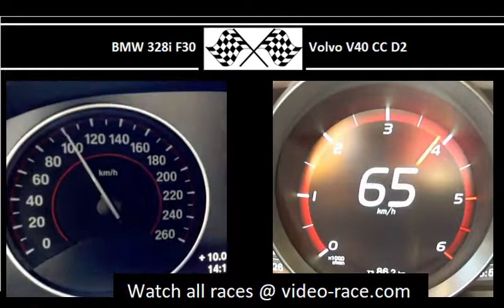BMW 328i F30 VS. Volvo V40 CC D2 - Acceleration 0-100km/h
245HP
350Nm
0-100 in 5.5s

Volvo V40 CC D2
114HP
270Nm
0-100 in 11.2s